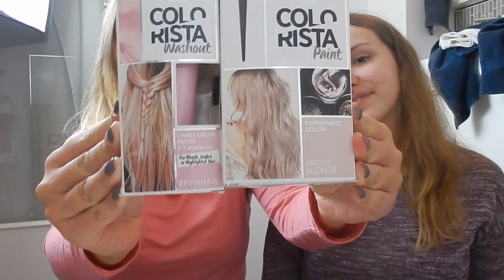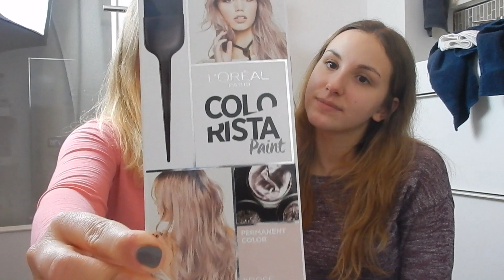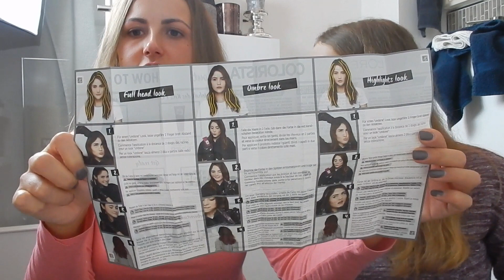LOREAL COLORISTA LIVE-TEST I SUPER FAIL?! I Haare rosa färben und tönen I Romy&Cindy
heute haben wir ein Live-Test für euch :)

Wir wünschen euch ganz viel Spaß beim anschauen.

Wir hoffen das Video gefällt euch :)

Schreibt uns gerne in die Kommentare falls ihr Fragen oder Wünsche habt!

Eure Romy und Cindy ♡